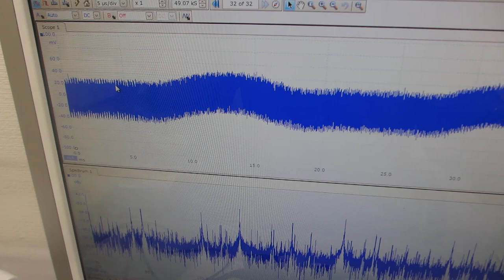圧電素子の表面状態を調整した超音波プローブによる超音波の非線形発振制御実験（超音波システム研究所）